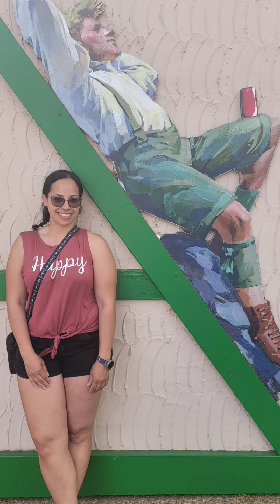bush gardens vac 2022..jai mas and jess